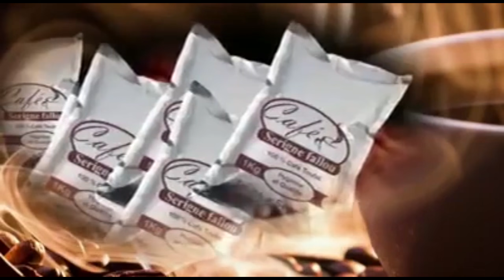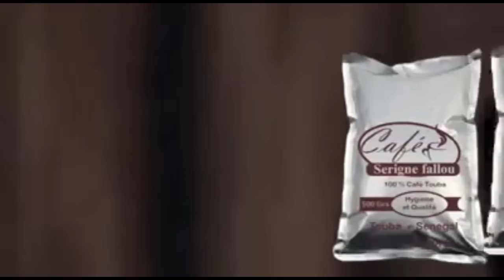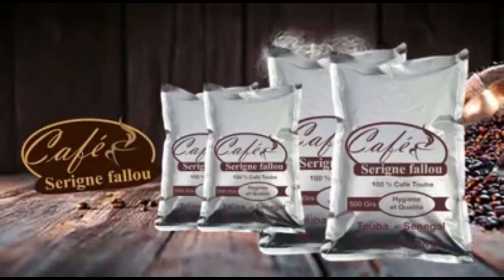XAMLÉ BOROM MADYANA:Jaar Jaari Serigne Souhaibou Mbacké Ak Serigne Khalil Mbacke